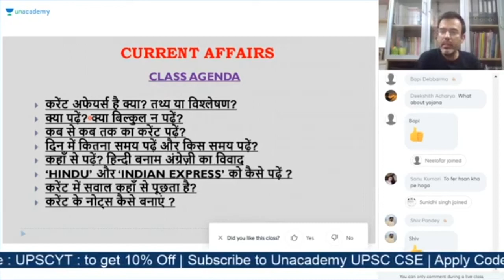Best time to study UPSC Current Affairs | Strategy By Sharad Tripathi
In this video our top educator Sharad sir sharing the best time to study UPSC Current Affairs.

1. Learn from your favourite teachers | अपने पसंदीदा शिक्षक से सीखें
2. Dedicated doubt sessions | समर्पित समाशोधन सत्र
3. One Subscription, Unlimited Access | एक सदस्यता, असीमित एक्सेस
4. Real-time interaction with Teachers | शिक्षकों के साथ वास्तविक समय पर बातचीत
5. Unlimited Test Series and PDF Notes | असीमित टेस्ट सीरीज़ और पीडीएफ नोट्स
6. Full syllabus coverage | पूर्ण पाठ्यक्रम कवरेज
7. Download the videos & watch offline | वीडियो डाउनलोड करें और ऑफ़लाइन देखें